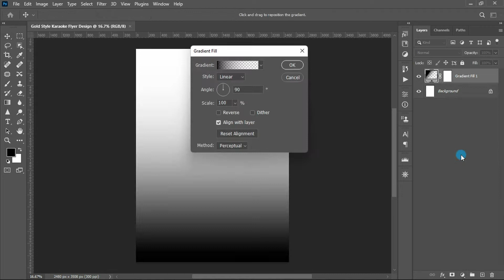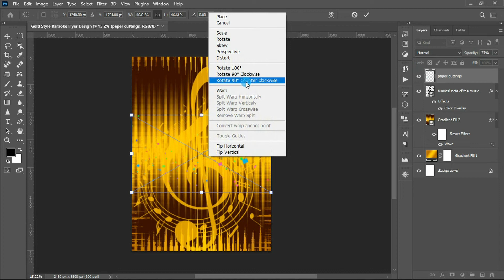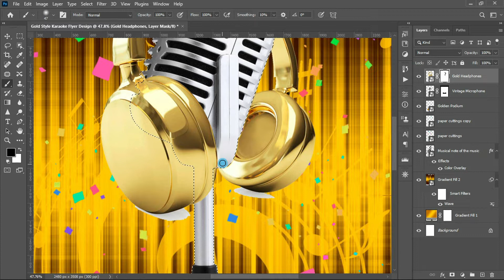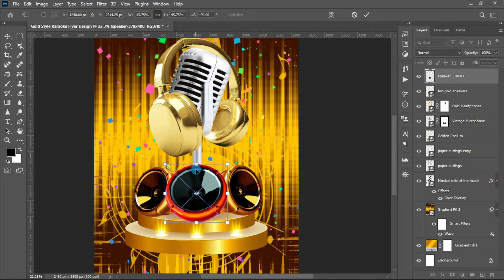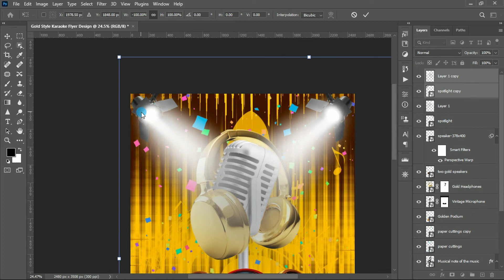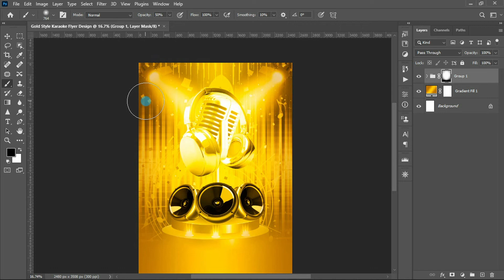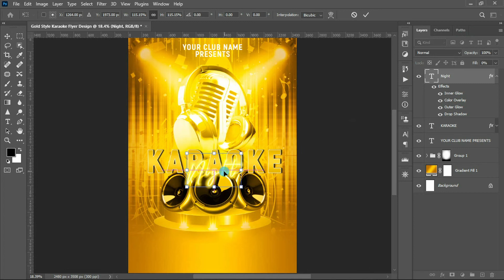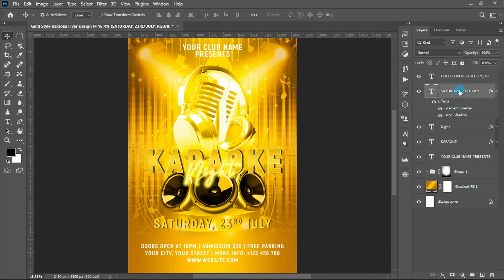Professional Gold Style Karaoke Flyer Design | Adobe Photoshop Tutorial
In this tutorial, you will learn how can you design a Professional Gold Style Karaoke Flyer in Photoshop. I hope you will like this tutorial...